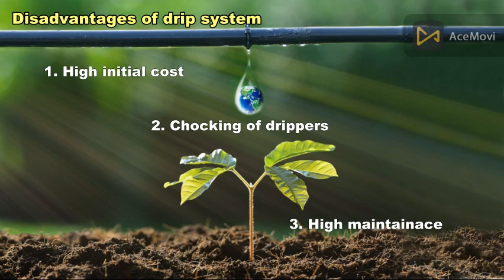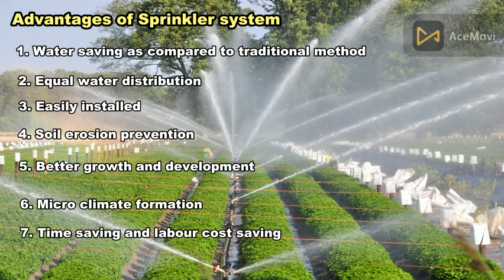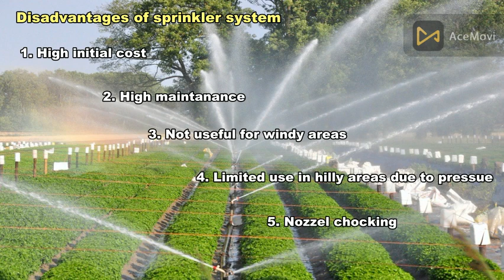Drip and Sprinkler Irrigation System| Tapak Vidhi | Advantages and disadvantages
Drip and sprinkler irrigation system| Drip and sprinkler irrigation system use |Advantages and disadvantages of drip and sprinkler irrigation system

Is video me maine bataya hai ki drip aur sprinkler irrigation system kya hota hai, isko kis kis faslo mai upyog kiya jata hai or sath hi sath bataya hai ki drip aur sprinkler irrigation system ke fayde aur nuksaan kya kya hai|Puri jankari ke liy video puri dekhen aur agar video acchi lage to video ko like karen, share karen aur hamare channel ko subscribe karen |

1. Drip and sprinkler irrigation system kya hota hai.

2. Inko kon konsi faslo me upyog kiya jata hai.

3. Drip irrigation system ke fayde aur nuksaan

4. Sprinkler irrigation system ke fayde aur nuksaan.

Shrikishan Ahirwar
From - Guna , Madhya Pradesh (India)Baagvani96